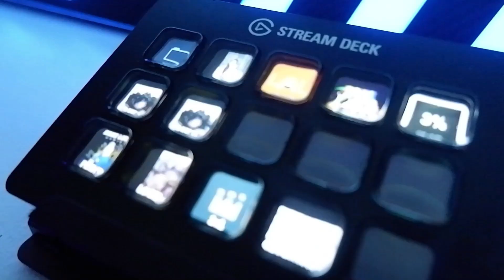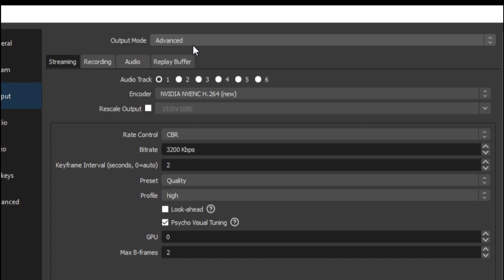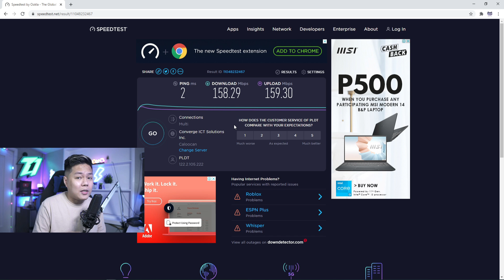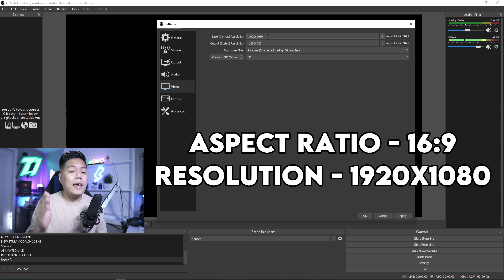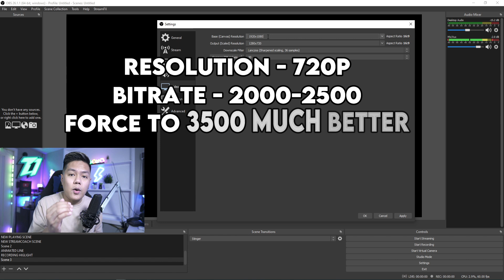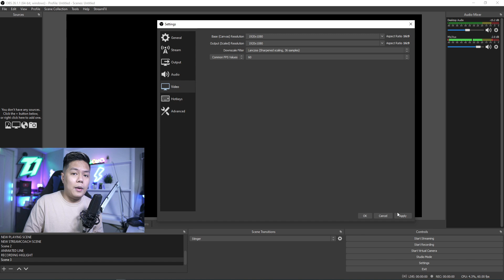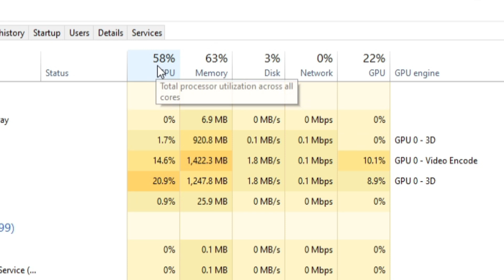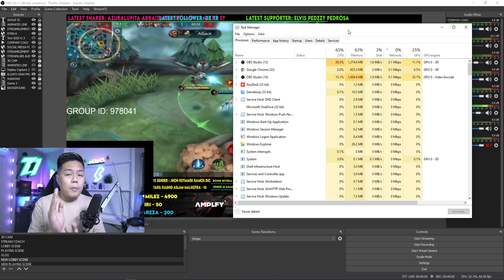Best OBS Settings For Live Stream 2021 | NO LAG NO DROP FRAME (Facebook Gaming 2021)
Filming Equipment
Main Camera: Sony A6400 + Sigma 16mm